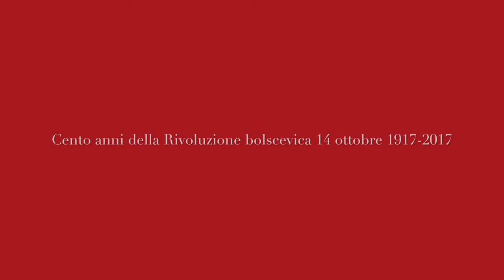Cento anni della Rivoluzione bolscevica 5